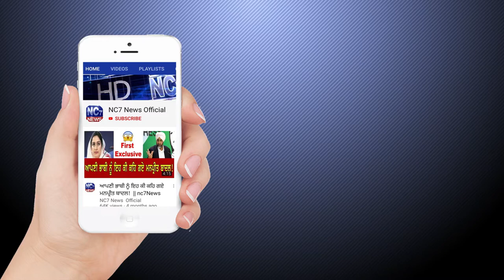22 April 2021 | Today Hukamnama | Darbar Sahib | Amritsar | Nc7 News | Aaj da Hukamnama